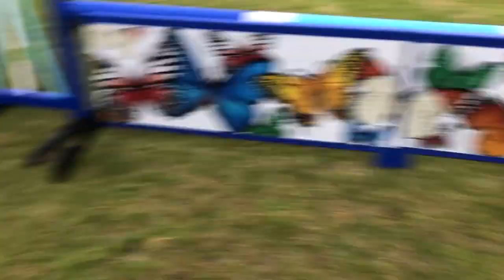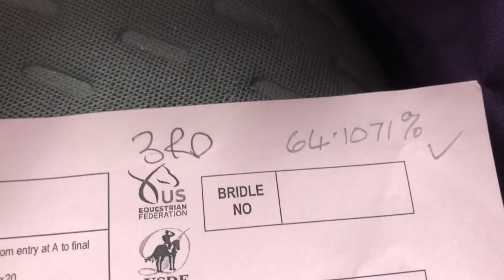Orange Grove Showjumping & Dressage | Competition Vlog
Hi everyone!

I hope you all enjoyed this vlog of Turbo and I's first show together. Despite a few hairy moments and me forgetting the course twice... He still managed to come away placings in both his classes. We did a 75cm showjump round and a prelim (1b I think?) dressage test.

And if you have any video requests please leave them below :)

Instagrams:
Dreaming.equestrian
My_unusual_family
Sydellexb